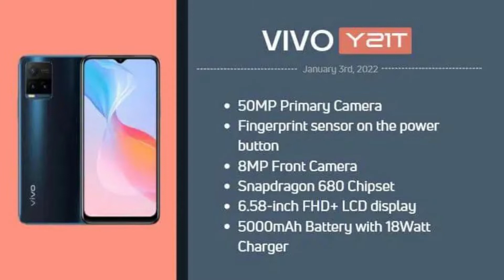Vivo Y21 vs Redmi 10 Prime